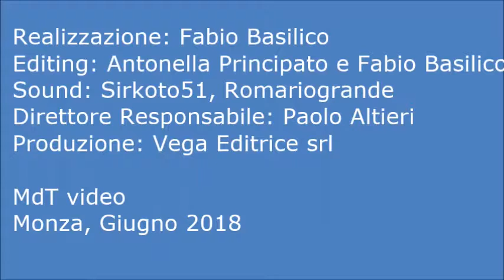MdT video - VDL E-MOBILITY EVENT 2018, Amsterdam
Gli autobus elettrici del costruttore olandese operativi nell'area metropolitana della capitale dei Paesi Bassi ripresi durante le fasi di ricarica presso una delle stazioni ubicate nella cintura urbana.